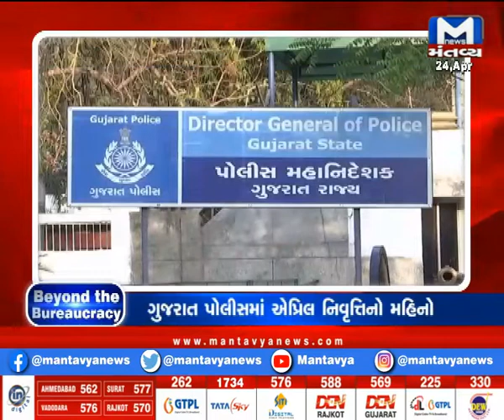IAS અને IPS અધિકારીઓની અંદરની વાત Beyond the Bureaucracy